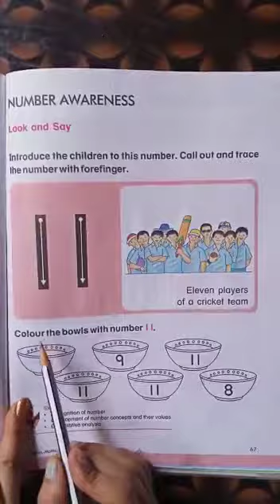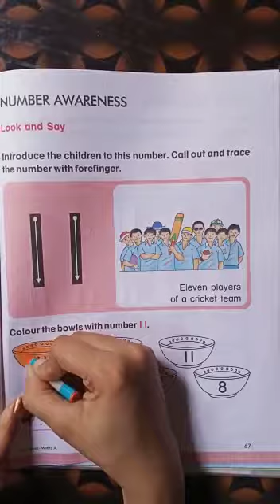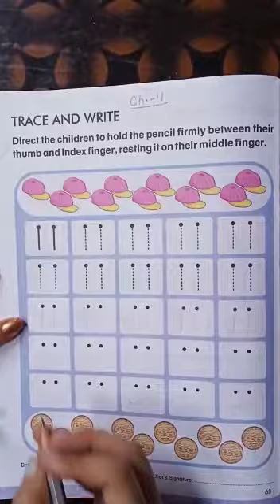C NR Maths Ch 11 Number ' 11 '